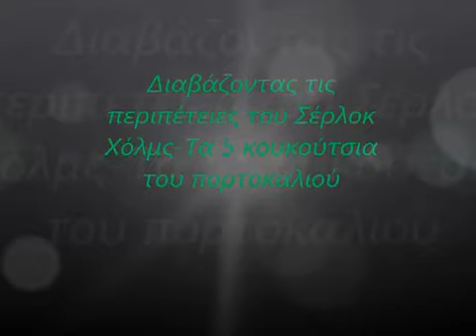Οι περιπέτειες του Σέρλοκ Χόλμς:Τα 5 κουκούτσια του πορτοκαλιού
Γιατί να διαβάσετε τις περιπέτειες του Σέρλοκ Χόλμς;Τώρα ακούστε με να σας τις διαβάζω.

"The Five Orange Pips" Ο Σέρλοκ Χολμς πρωτοεμφανίστηκε το 1887 στο μυθιστόρημα του σερ Άρθουρ Κόναν Ντόϋλ, «Σπουδή.

Γιατί να διαβάσετε τις περιπέτειες του Σέρλοκ Χόλμς;Τώρα ακούστε με να σας τις διαβάζω. The Five Orange Pips Ο Σέρλο.